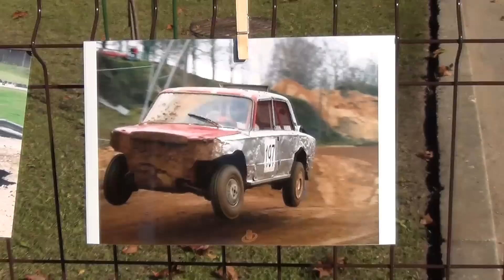Garkalnes Ziņas 70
Garkalnes novada Domes priekšsēdētājs Mārtiņš Gunārs Bauze-Krastiņš par Berģu skolas attīstības plāniem. Sportiska Tēva diena Berģu Mūzikas un mākslas pamatskolā.